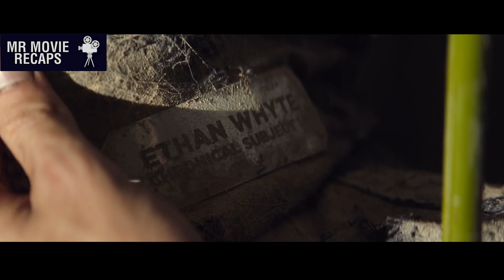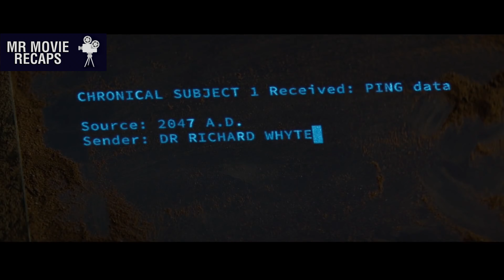It's 2067 And You Either Pay To Breath Or You DIE. What Will YOU Do? | Movie Recap: Chronical 2067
In the year 2067, Earth has been devastated by climate change. With all plant life on Earth extinct, civilization has collapsed around the globe; only one city in Australia has been able to hold out against these catastrophic changes, thanks to synthetic oxygen produced by the Chronicorp corporation. However, this oxygen is tainted and gradually causes a deadly affliction known as The Sickness.

Other Titles:
2067
Chronical 2067
2067 Recap
2067 Recapped
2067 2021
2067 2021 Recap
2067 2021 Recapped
2067 Full Movie
2067 Trailer
2067 Movie Review
2067 Review
2067 Summary
2067 Movie Summary
2067 Movie